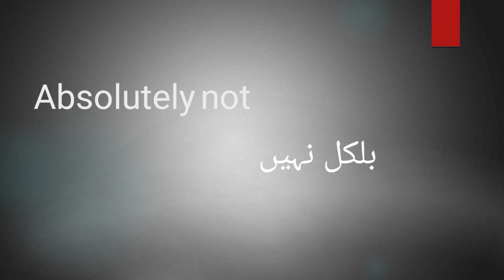Absolutely meaning in Urdu with pronunciation/ Absolutely meaning in English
- English meanings of absolutely
- Urdu meanings of absolutely
- Pronunciations of absolutely meanings in English and Urdu
- One-word meaning of absolutely in English
- One-word meaning of absolutely in Urdu
- Urdu meanings of absolutely not
- how to pronounce absolutely

Is video me hain
- English or udru meanings absolutely Ka
- absolutely Ka matlab Kia hai
- absolutely to boltay kese hain

اس ویڈیو میں جانئے
- اردو میں absolutely کا مطلب
- سیکھئے صحیح تلفظ  اس حرف کے معنوں کا